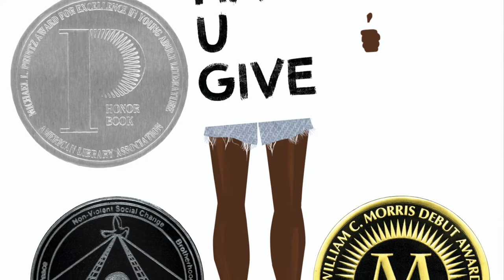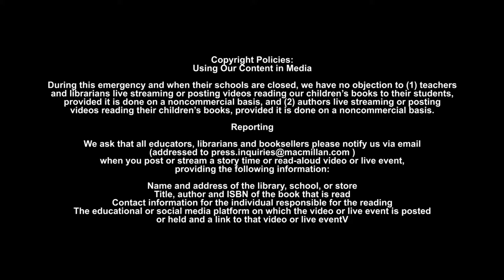Sixty Second Book Talk with Quinn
One Book. 60 seconds. Quinn takes on the Virtual Library with a book you can check out at CVLGA.org.